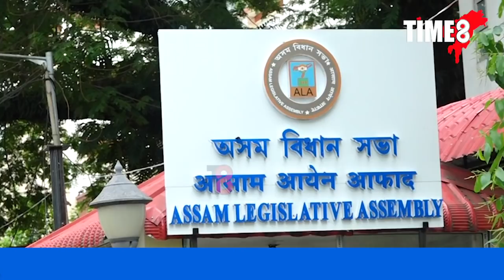এফালে খানাপাৰাত নিযুক্তি আনফালে নিযুক্তিৰ পৰা বঞ্চিত সকলৰ প্ৰতিবাদ।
এফালে খানাপাৰাত নিযুক্তি আনফালে অসম বিধানসভাৰ গেটৰ সন্মুখত বিশেষভাৱে সক্ষম টেট উত্তীৰ্ণৰ প্ৰতিবাদ।